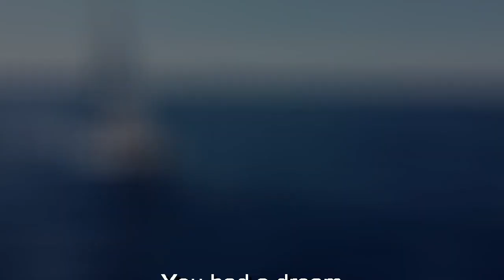Greece sailing vacations - Sail and Share Your Dream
The best way to travel the Greek island is by sailboat. Sailing in between the Greek island can become a reality. Explore the seas of angry Poseidon, open the sail and be pushed by the winds of Eolos and walk the places of Zeus.